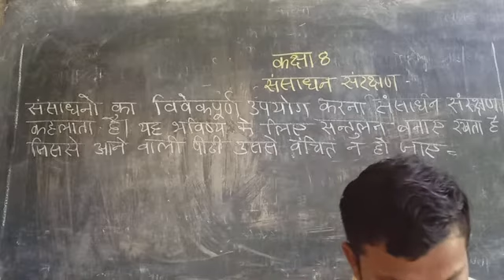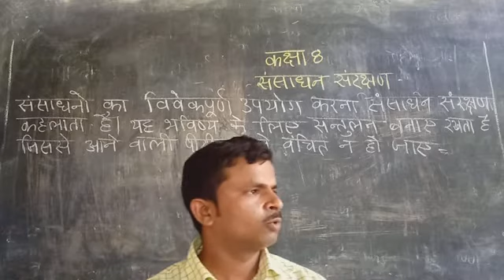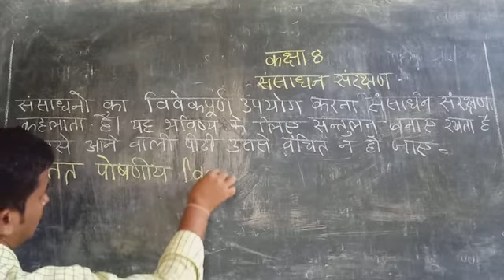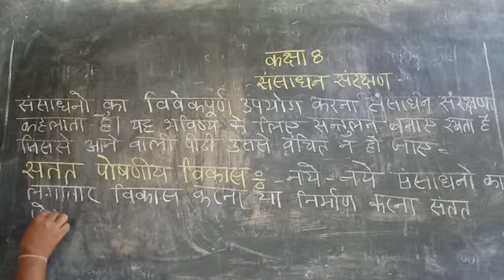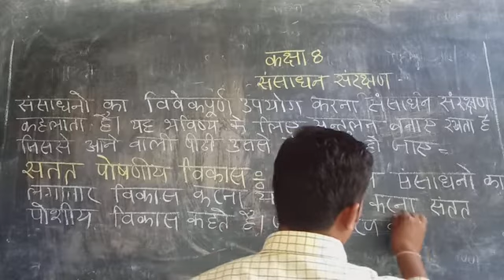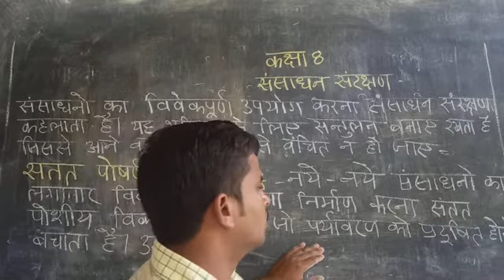Class 8 social science lactur 3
Sansadhan Sanrakshak